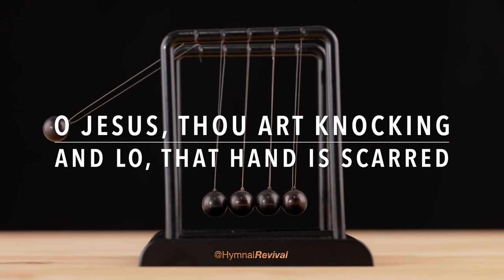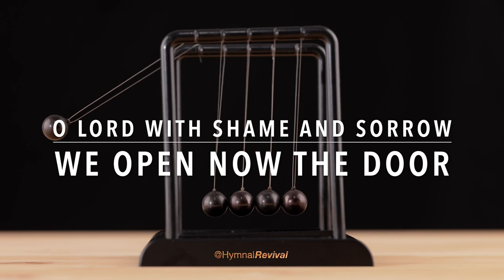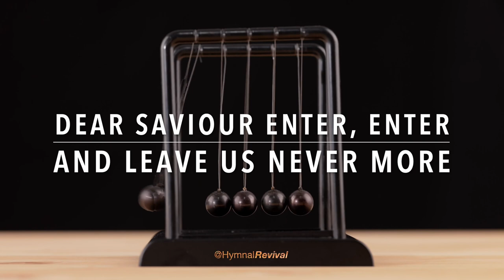O Jesus, Thou Art Standing (backing track)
4/4, 100 bpm, key of B flat.
This song has 3 verses with a 4-bar intro. A final refrain of a full verse is included at the end where, for example, an instrumentalist can play the tune once more, or a singer can offer a few words of encouragement.

Piano : Miles Black (verses 1 & 4)
Piano : Jeff Lorber (verses 2 & 3)
Bass : Tobin Frank
Violins : Avery Bright
Drums : Ricky Lawson

0:00 Intro & Verse 1
0:50 Verse 2
1:31 Verse 3
2:12 Refrain